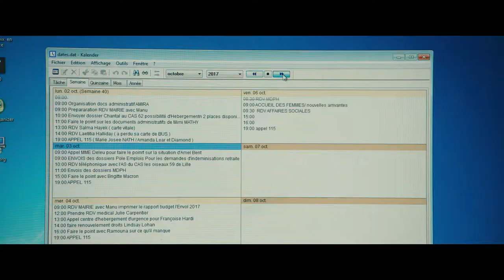Les Invisibles :: Louis-Julien Petit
CINÉMA DU MERCREDI
Mercredi 13 mars 2019 :: 20h30